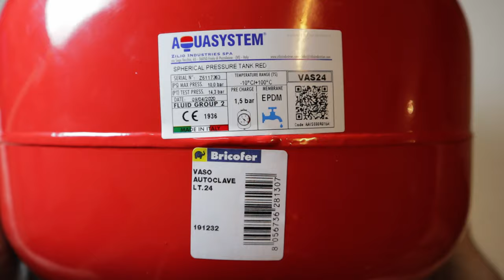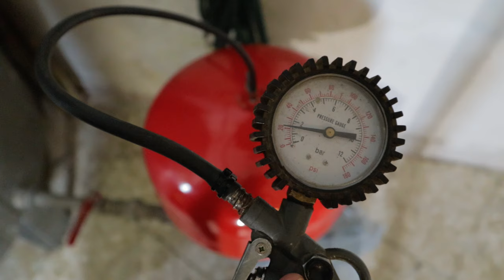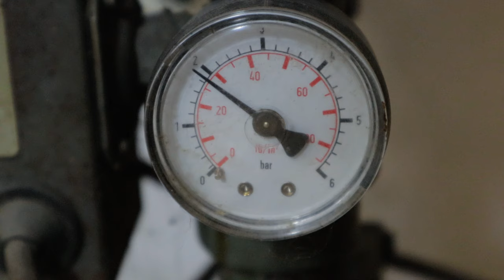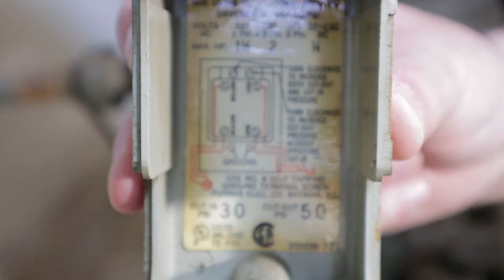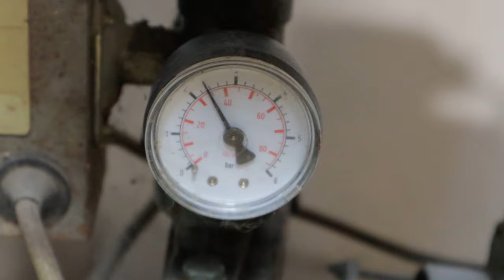Come regolare la pressione dell'acqua dopo la sostituzione del vaso espansione autoclave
Vasi espansione su

Dopo una settimana di lavastoviglie, lavatrice, caldaia, ed altri elettrodomestici afflitti da vari malfunzionamenti e soprattutto docce a 5 gradi ho deciso di porre un rimedio a questa tediosa situazione anche perché diventare divulgatore delle miracolose proprietà delle docce fredde, che possono fare di te una persona migliore e vincente, mi sembra irrispettoso nei confronti di quelli che per risolvere problemi magari anche di tipo esistenziali preferisco usare trapano, sega, cacciavite,  martello, magari computer e snocciolare il rosario appellandosi a tutti i santi del calendendario passando anche ai beati se i primi non dovessero bastare.
Dunque mi sono infilato nel primo brico che ho incrociato sulla mia strada, ho preso il vaso di espansione per autoclave che ad occhio mi sembrava più simile a quello che, sicuramente non più funzionante alla perfezione è causa di tutti questi altri succitati malfunzionamenti, senza badare troppo alle specifiche tecniche, d'altronde tornarci per sostituirlo o con le specifiche tecniche esatte, non avrebbe fatto differenza.
La pressione che garantisce un funzionario regolare degli elettrodomestici è tra circa i 2 ed i 4 bar e negli edifici con cisterna autoclave il regolatore di tale pressione è il vaso di espansione.
Un sistema autoclave è composto essenzialmente da una cisterna dove fluisce l'acqua dell'acquedotto, una pompa che preleva l'acqua dalla cisterna, un vaso di espansione dove viene pressurizzata l'acqua prelevata dalla pompa, un pressostato che controlla la pompa in base alla pressione minima e massima raggiunta dal acqua e due valvole di non ritorno di cui una posta prima ed una dopo la pompa che servono rispettivamente  ad impedire di far ritornare l'acqua nella cisterna e a prelevale l'acqua dall'autocave quando la pressione dell'acquedotto è insufficiente o nulla in mancanza di acqua.
In tal modo il sistema autoclave ha il duplice compito di mantenere la portata ideale d'acqua e di riserva d'acqua proporzionale alla grandezza della cisterna.
Tutti i componenti dell'impianto autoclave sono correlati fra loro per dimensionamento e potenza e nel complesso devono soddisfare le utenze da servire.
Per scegliere la dimensione ed il tipo vaso di espansione  bisogna principalmente far riferimento alla potenza ed alla portata della pompa.
Per sostituire un vaso di espansione basta svitare il vecchio in senso antiorario e riavvitare il nuovo in senso orario avendo l'accortezza prima di procedere di far defluire tutta l'acqua dell'impianto dopo aver staccato la pompa dalla corrente,  aver coperto con teli di plastica le componenti elettriche potenzialmente esposte ad eventuali schizzi d'acqua,  aver chiuso tutti i rubinetti generali sia dell'acquedotto che della cisterna, aver guarnito la filettatura con un po' di canapa per evitare perdite ed aver controllato la pressione a vuoto del vaso di espansione che deve essere uguale a quella riportata sulle specifiche tecniche.
Se il vaso di espansione nuovo  è identico a quello vecchio probabilmente basterà riaprire tutti i rubinetti generali,  ricollegare alla rete elettrica la pompa e testare che tutto funzioni correttamente, altrimenti bisognerà ritarare l'intervallo d'intervento del pressostato.
Di solito il pressostato si presenta come una scatoletta di plastica attaccata alla pompa, rimosso il coperchio si accede a due viti che servono a regolare la pressione di attacco e di stacco della pompa, girando in senso orario la vite a sinistra si alza sia la pressione minima che quella massima e viceversa mentre girando la vite a destra in senso orario si alza solo la pressione massima e viceversa, ma per sicurezza meglio controllare sulle specifiche del proprio pressostato.
Nel mio caso ho tarato il pressostato per fare accendere la pompa poco prima dei 2 bar e farla spegnere a circa 2,5 bar, in modo tale che con un rubinetto tutto aperto la pompa lavori per circa 10 secondi e rimanga staccata circa 20 secondi, se la pompa non stacca mai bisogna abbassare la soglia di intervento.
Durante le operazioni di montaggio bisogna fare attenzione alle incrostazioni che staccandosi possono creare dei problemi alle valvole di non ritorno oppure intasare i ronpigetto sui rubinetti.
Se il malfunzionamento del vaso di espansione dipende dalla rottura del polmone cioè la sacca in gomma interna è possibile per alcuni modelli trovare un ricambio compatibile e provvedere alla sostituzione solo di esso risparmiando qualche decina di euro e soprattutto inquinando molto meno.
Dedico questa riparazione  alle docce fredde che hanno temprato il mio spirito dandomi le capacità che anni di esperienza da idraulico fai da te non sono riusciti a darmi.
Declino ogni responsabilità per eventuali danni a persone, animali e cose eventualmente occorsi a chi volesse imitare la procedura illustrata nel video che ha scopo di puro intrattenimento. Ciao.